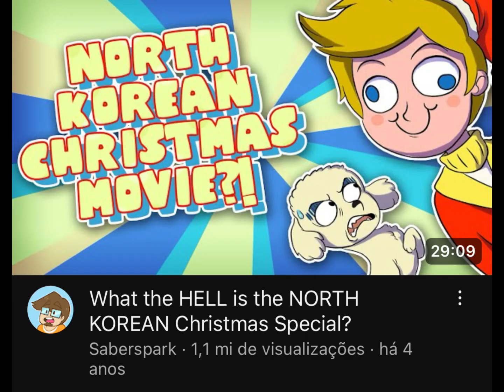especial de natal 2 - chrismas in new york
desculpa pela demoraX3 aliás fiquei surpresa que o vídeo acabou sendo mais curto do q o de a arvore de natal
nada nesse vídeo pertence a mim exceto minha personagem pinke. credito vai para seus respectivos donos. esse vídeo tem o mero propósito de entreter e não pretendo ganhar dinheiro com ele
musica de encerramento: owari nai sekai das tenkou shoujo